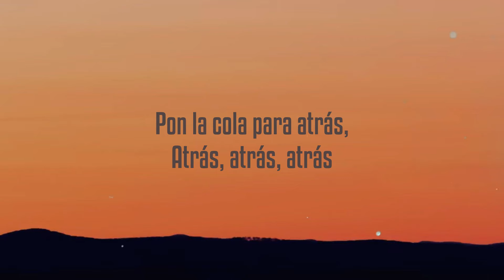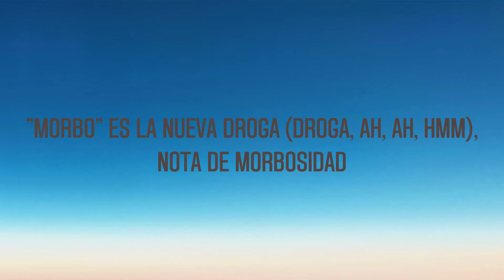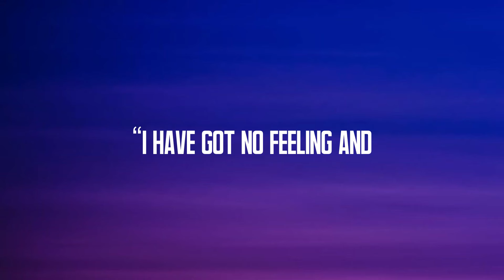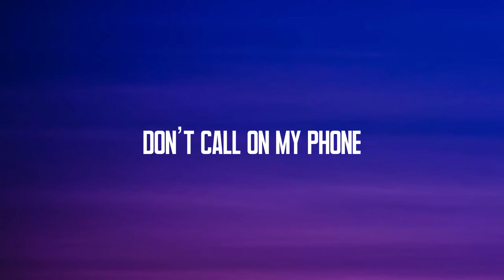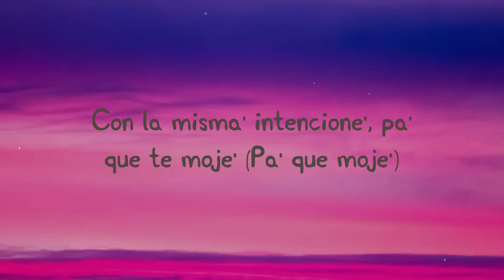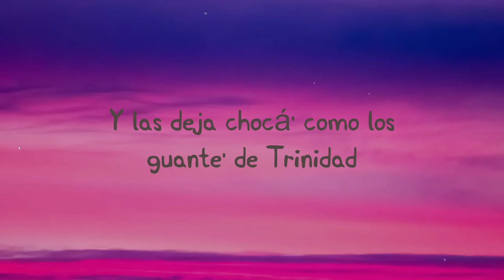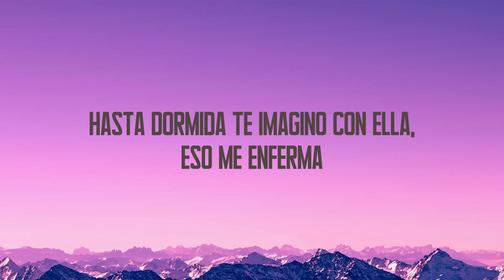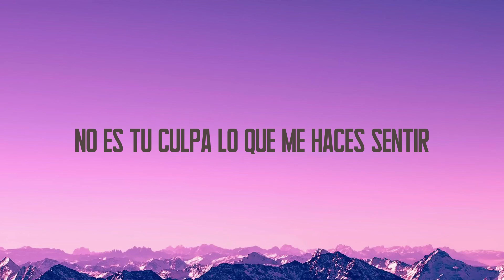NO CHÃO NOVINHA - Anitta, PEDRO SAMPAIO {Lyrics Video} 💟